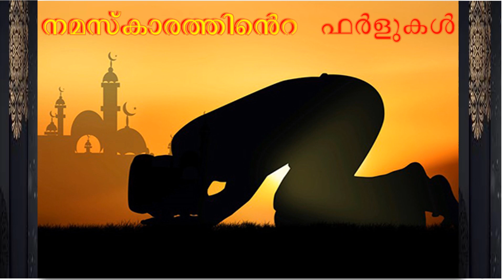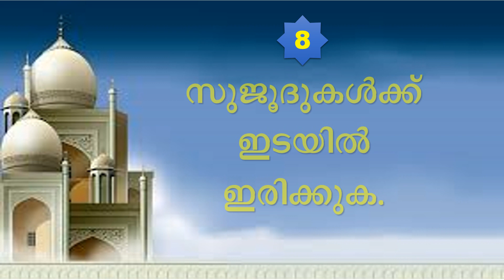നമസ്കാരത്തിൻ്റെ ഫർളുകൾ | മദ്റസ പഠനം | ഷമീർ വി എസ് വെളുത്തകടവ്